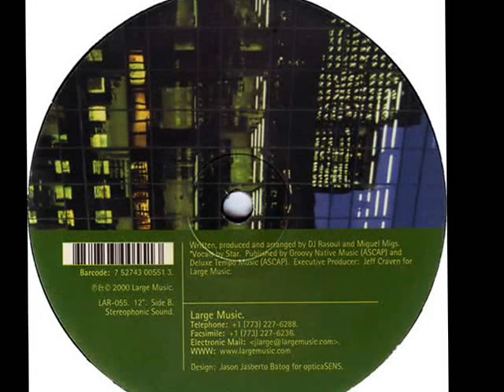Nightsource - Some Love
Jun/30/2000. Nocturnal Elements Vinyl, 12"  -  Large Records
Nightsource members: DJ Rasoul and Miguel Migs
Vocals by Star (Star Stern)
Large Records: House label from Chicago, USA. Founder & Owner: Jeff Craven. Sublabels: 8th Bar, Large Music, LLC, Swing Street, Vista Recordings.
Published by Groovy Native Music (ASCAP) and Deluxe Tempo Music (ASCAP).